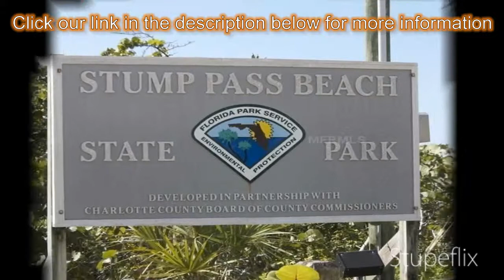1-bed 1-bath Condo for Sale in Englewood, Florida on florida-magic.com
More info on Condo for Sale in Englewood, Florida with 1-bedroom, 1-bathroom

LOCATED seconds from a PRISTINE PRIVATE BEACH on the Gulf of Mexico.  Manasota Key is located off the beaten path 15 miles south of Venice and away from 41 and known for its carefree and relaxing lifestyle. Tamarind Gulf to Bay Complex is very unique in its resort type feel offering 17 different floor plans, 26 new boat slips with running water and a ramp, fish cleaning station, 450 ft. of private beach, beautiful heated pool, club house for gatherings, great reserves, an onsite manager, and impeccable lush tropical grounds. Tamarind has a stellar reputation for being extremely well managed and maintained. Enjoy this UPDATED ground floor, large 1 bedroom, 1 bath, turnkey furnished condo. Updates include: kitchen cabinets with granite counters, appliances, tile floors, carpet, bathroom with double sinks, vanity, tub, tile shower and walls, security bar, new windows and doors, vertical blinds, air conditioning in 1/2013. It has a very nice walk-in closet and storage cabinets in the bedroom suite. You also have an outdoor bonus storage closet large enough to house fishing gear, water toys, beach chairs, kayak or a combination of items.  The laundry room is located across the breezeway for your convenience. You are minutes from Manasota Key's shops, restaurants and Stump Pass State Park. Island attractions include: boating, fishing, biking, kayaking, stand up paddleboards, beach yoga, dolphin, manatee and bird watching with miles of pristine beaches for you to experience.  It's time to buy your winter getaway